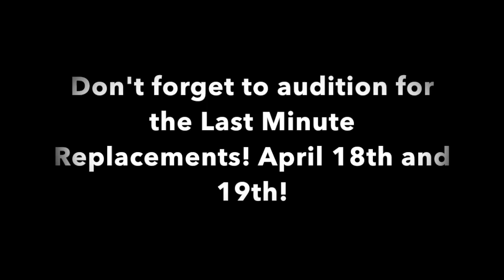Improv Captain Video